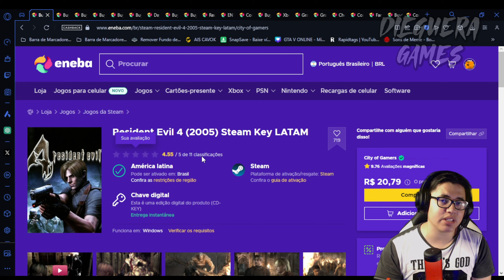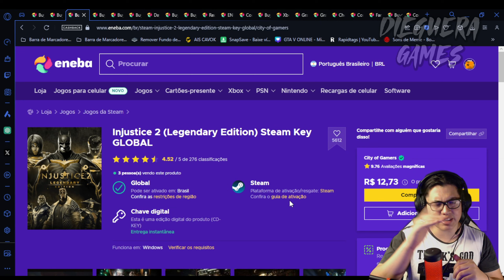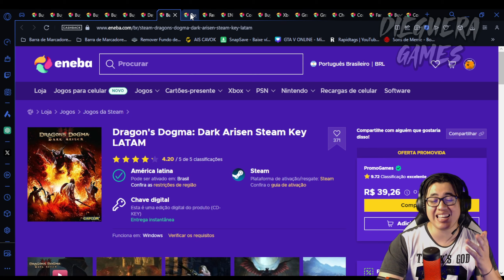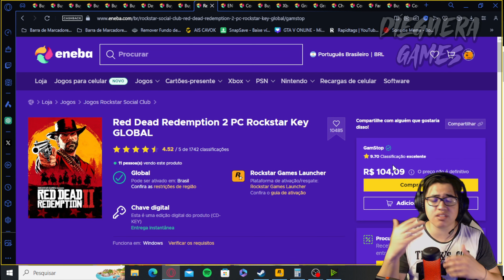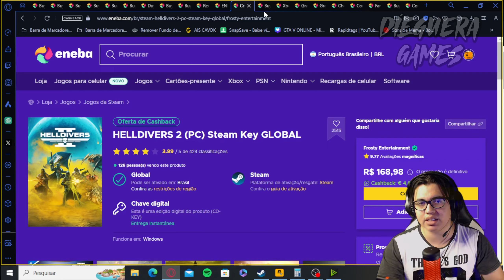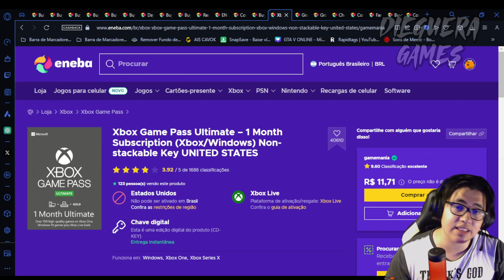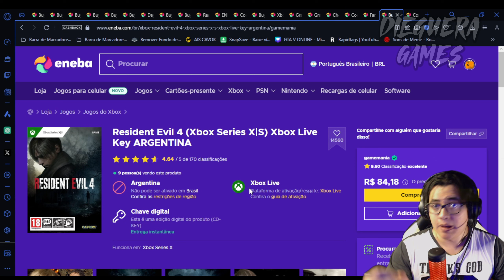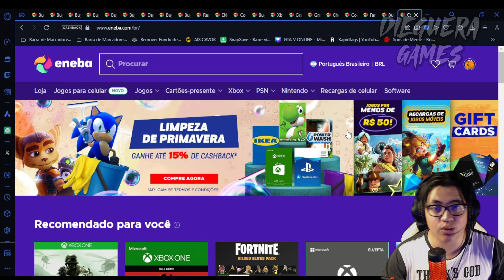JOGOS BARATOS.. OFERTAS ENEBA TERÇA DA SEMANA!! JOGOS PARA PC, E XBOX E TEM JOGO BOM NO PREÇO!!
Bem-vindo ao paraíso dos jogadores! 🎮🌟 Explore uma seleção irresistível de jogos baratos para Xbox e PC, cortesia das incríveis ofertas da Eneba!  confira comigo as ofertas da semana  da  Terça feira! 05/03

ofertas Eneba assinatura Xbox game pass Game pass  por 11

GAME PASS ULTIMATE BARATO EM 2023 | NOVA CONVERSÃO VIA GAME PASS CORE
COMO CONVERTER GAME PASS CORE EM GAME PASS ULTIMATE
GAME PASS ULTIMATE BARATO - CÓDIGO DE 25 DÍGITOS GLOBAL
ENEBA ta MUITO BARATO só pode ser GOLPE !? - MOSTRANDO A VERDADE e CONFERINDO OS PREÇOS !
GAME PASS ULTIMATE BARATO EM 2023 | NOVA CONVERSÃO